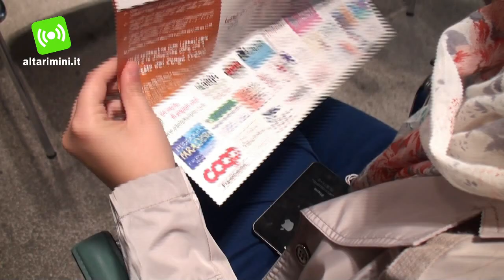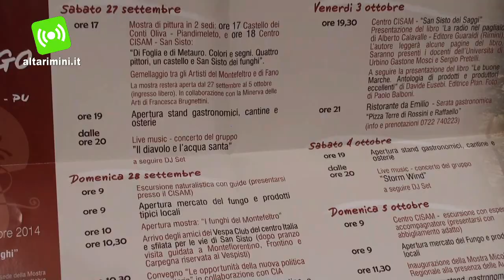Cene del bosco alla 47esima edizione della Fiera del Fungo di San Sisto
Dal 27 settembre al 5 ottobre torna a San Sisto di Piandimeleto la Festa del Fungo, Mostra Micologica Regionale, kermesse giunta quest’anno alla 47° edizione. L’iniziativa propone un ricco programma di eventi, spettacoli, convegni, degustazioni guidate, serate di degustazione nei ristoranti, stand gastronomici e attrazioni per i più piccoli.

Da non perdere per gli amanti della buona tavola, le ‘Cene del Bosco’ (nei ristoranti aderenti fino al 5 ottobre), l’iniziativa gastronomica promossa in collaborazione con Confesercenti e Federazione dei Ristoratori che porterà in tavola in 9 ristoranti del Montefeltro menù completi a base di funghi del territorio.

Una delle novità dell’edizione 2014 della Festa del Fungo sarà la mostra di pittura “Di Foglia e di Metauro"ad ingresso libero.Quattro pittori, un castello e San Sisto dei funghi”, gemellaggio tra gli artisti del Montefeltro e di Fano, realizzata con il patrocinio del Comune di Fano e in collaborazione con la Minerva delle Arti di Francesca Brugnettini.

L’evento speciale della Festa dedicato all’enogastronomia, si svolgerà quest’anno lunedì 29 settembre (ore 20) al ristorante La Gatta di Lunano sul tema: “San Sisto apparecchia la storia con i piatti dei Medici e dei Montefeltro”. I piatti, ispirati alla tradizione rinascimentale, saranno abbinati a due grandi vini: il Brunello di Montalcino e Terra Cruda. La serata sarà animata dal sommelier Otello Renzi, dal professor Giorgio Nonni e dalla storica Daniela Storoni. Info e prenotazioni al numero 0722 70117.

Venerdì 3 ottobre, inoltre, da non perdere, al ristorante ‘Da Emilio’ di San Sisto, la degustazione delle pizze ‘Terre di Rossini e Raffaello’ che permetterà di assaporare il tradizionale gusto della pizza in abbinamento ai prodotti tipici locali (info e prenotazioni 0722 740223) Da domenica 28 settembre infine aprirà il mercato del fungo fresco e dei prodotti tipici locali che resterà a disposizione dei visitatori per tutta la durata della festa.

La Festa del Fungo è promossa dal Comitato Promotore della Mostra Micologica Regionale di San Sisto, Confesercenti, Federazione dei Ristoratori e Camera di Commercio di Pesaro e Urbino, con il patrocinio di Provincia di Pesaro e Urbino, Provincia di Rimini, Regione Marche, Comune di Piandimeleto, Comune di Fano, Parco Sasso Simone e Simoncello e Comunità Montana del Montefeltro.